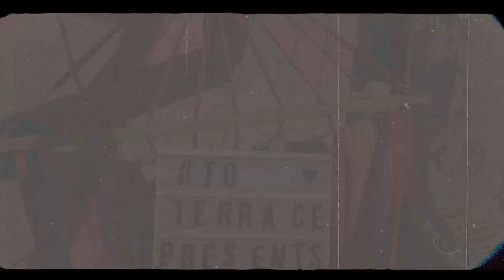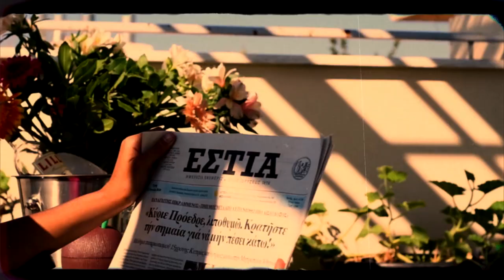To Terrace feat. Ramona - Señorita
Στη ζεστή και μισοάδεια Αθήνα κάτι σαλεύει...Το Terrace πλένει και απλώνει την πεντάμορφη στον ήλιο, για να πάρει κι άλλο χρώμα απ' το λευκό το δικό της... Με σεβασμό και αγάπη προς τους δημιουργούς και τους ερμηνευτές, το Τerrace μεταποιεί και σας παραδίδει!

Vol. 5: Στα φωνητικά η Ramona

Στίχοι: Snik
Μουσική: Snik, 2nd roof, BretBeats, Oge
Πρώτη εκτέλεση: SNIK x Tamta
Διασκευή: To Terrace
Produced, Mixed, Recorded by: Bungalow Bill & Captain Jazz (To Terrace)
Filmed and edited by: El Grafiko Productions
Μοντέλο: Tzina